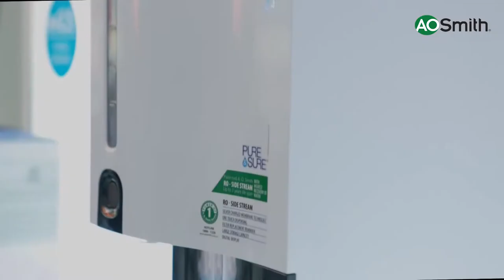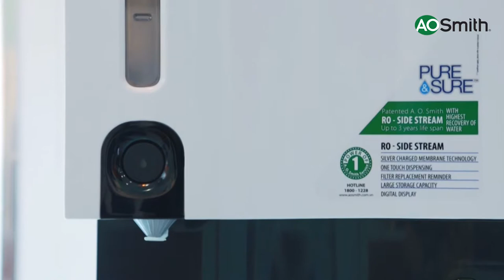Review máy lọc nước nhập khẩu cao cấp AO Smith Z4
Máy lọc nước A.O. Smith Z4 để bàn tiện dụng:
- Công nghệ màng lọc RO – Side Stream, giúp tăng thêm 66% lượng nước tinh khiết, giảm 56% lượng nước thải, kéo dài tuổi thọ màng lọc trung bình hơn 1,5 lần.
- Lõi lọc Silver – GAC: Công nghệ diệt khuẩn bằng bạc tiên tiến giúp ngăn ngừa bất kỳ ô nhiễm, vi sinh vật tiềm ẩn sau khi lọc. Bảo vệ gấp đôi và đảm bảo nước luôn tinh khiết.
- Công nghệ màng lọc RO – Side Stream: giúp tăng tỉ lệ thu hồi nước tinh khiết cao hơn so với RO thông thường, kéo dài tuổi thọ màng lọc trung bình hơn 1,5 lần.
- Hệ thống hiển thị tình trạng lõi lọc giúp cảnh báo thay lõi khi đến hạn.
- Dung tích bình chứa lớn: 9 – 10L.
- Công suất lọc 11.8L/giờ.
- Giá sản phẩm (2023): 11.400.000đ
☎ Hotline: M.Bắc: 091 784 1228 - M.Trung/Nam: 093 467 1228.